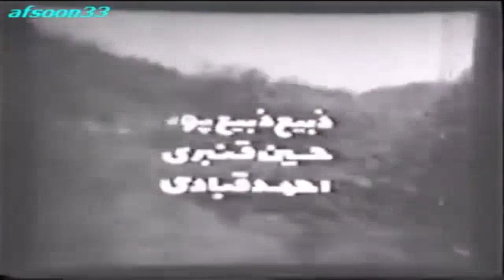فیلم ماشین مشتی ممدلی | ۱۳۵۳ | نسخه کمتر دیده شده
فیلم ماشین مشتی ممدلی | ۱۳۵۳ | حسن رضایی و نعمت‌الله گرجی | نسخه کامل

✅خلاصه داستان👇
دو گروه مختلف برای یافتن گنجینه‌ای رهسپار محلی در شهر چالوس می‌شوند. طی ماجراهایی گروه دیگری نیز به آنها ملحق شده و بالاخره گنجینه را یافته و متفقاً در اتومبیلی سوار می‌شوند. اتومبیل مشتی ممدلی آنها را مستقیماً به ادارهٔ پلیس می‌برد و معلوم می‌شود که دفینه متعلق به دولت است و یابندگان آن از جایزهٔ مخصوصی که به این منظور تعیین شده برخوردار می‌شوند.